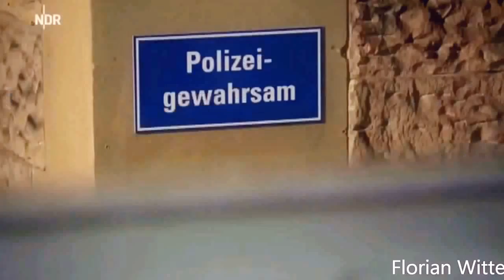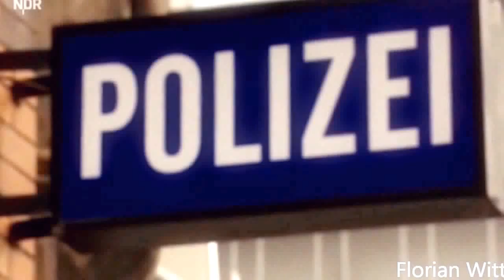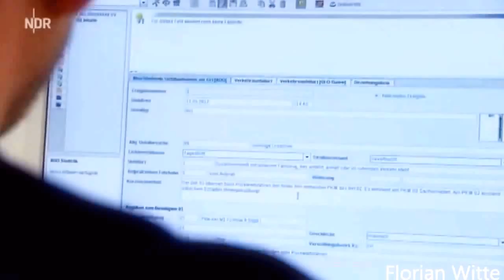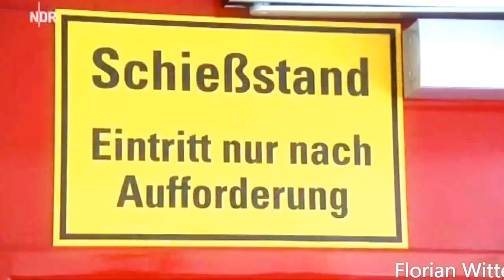Polizei im Einsatz DIE POLIZEIWACHE INNENSTADT aus HANNOVER